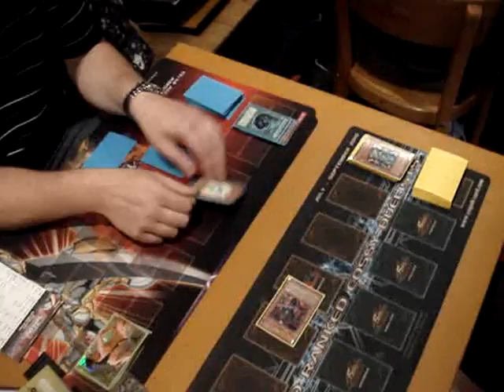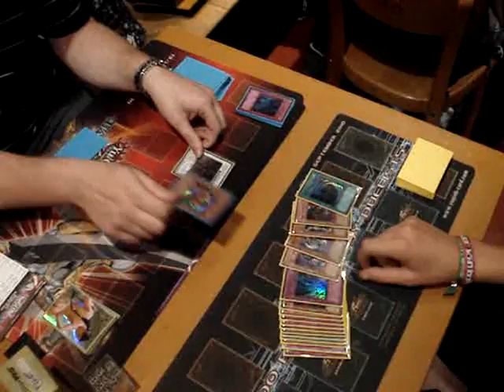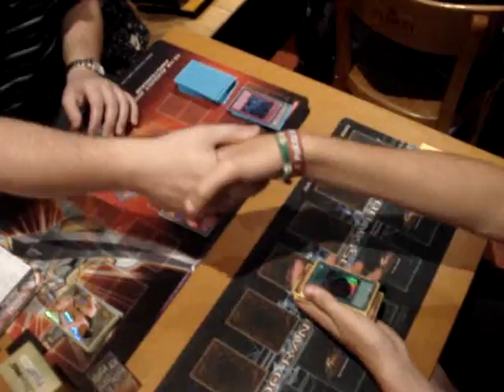Yu-Gi-Oh! Duel NEW FORMAT - Chaos Guide Plants vs. Vayu Turbo - Game 3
Final game between Chaos Plants and Blackwings/vayu turbo (september 2011 format)

Update: Decklist Vayu Turbo
Monsters: 22
3x Sirocco
3x Vayu
3x Dark Grepher
3x Thunder King Rai-Oh
2x Ryko LS Hunter
2x Necro Gardna
2x Shura
1x Black Luster Soldier
1x Dark Armed Dragon
1x Effect Veiler
1x Gale

Spells: 13
3x Mystical Space Typhoon
3x Pot Of Duality
1x Dark Hole
1x Monster Reborn
1x Allure of Darkness
1x Burial From a Different Dimension
1x Heavy Storm
1x Reinforcement of the Army
1x Book Of Moon

Traps: 5
2x Solemn Warning
1x Torrential Tribute
1x Mirror Force
1x Solemn Judgment

It might be 1 card off because he changed it after the tournament, enjoy! ;)